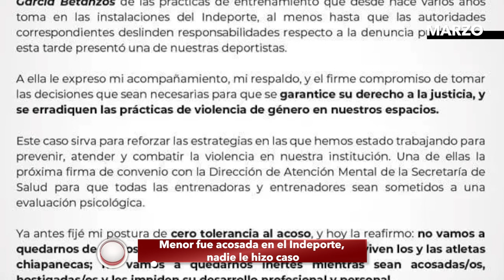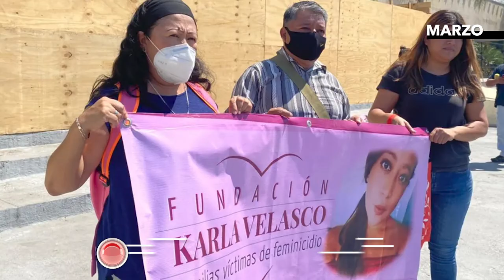EnResumen2021 || Marzo de ejecuciones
Cuatro mexicanos fueron ejecutados en en los límites con Guatemala; fue detenido el homicida del aspirante a presidencia de Chilón por
MORENA; de un balazo en la cabeza, asesinada una empleada del PROVICH.